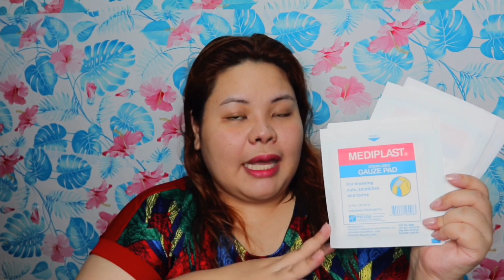RHINOPLASTY AFTERCARE ROUTINE | Sasha Capricious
Heyaheyyy Sashaway's!

You may also leave any comments ,questions down below for  upcoming Q&A :)

Whos your Doctor?
Dr.Aldrin Harley Pua
STG Corporate Center 2nd Floor
Prime Aesthetic QC

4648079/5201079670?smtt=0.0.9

Meds and Products used in this Video:
✅ Arnica
✅ Co-Amoxiclav
✅ Mefenamic 500
✅ Saline Water
✅ Cotton Buds
✅ Gauze Pad
✅ Gauze Roll (Depends)

May the Good Spirit Bless you and have a wonderful day!😂

Rhinoplasty Groups that might help you :
🔳 Facebook Groups:
1.Plastic Surgery and Vanity Philippines (PSVP)
2.Rhinoplasty Support Group (RSG)
3.Rhinoplasty Diary Manila (RDM)
4.Rhinoplasty Philippines Surgeons and Dematologist review (RPSD)

V

NEED SOME CODES?
GET 100PHP bonus when you sign up!
🎀SHOPEE
🎀KLOOK :GET 150 PHP on your first book ? :
🎀AIRBNB:
Have you tried Airbnb? Sign up with my link and you will get up to ₱2,200 off your first trip.

Smoochieees,
Sasha🎈

Tools Used:
CANONM100 | IMOVIE | FINALCUT PRO | NCSMUSICS